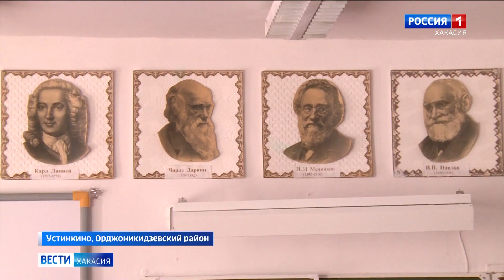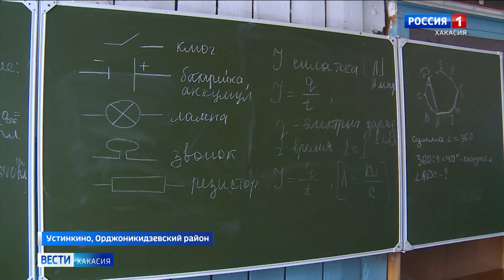Рекордные вложения: 10 школ Хакасии получат деньги на капремонт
Сразу 10 сельских школ республики в ближайшие 2 года получат деньги на капитальный ремонт. 150 миллионов рублей - рекордные вложения в сельское образование - выделяют по федеральной программе.

Фактически половину - 70 миллионов - получают две школы в Орджоникидзевском районе. Насколько сильно в них ждут заветного ремонта, узнал Константин Кравцов.